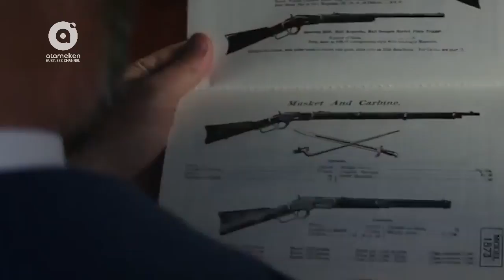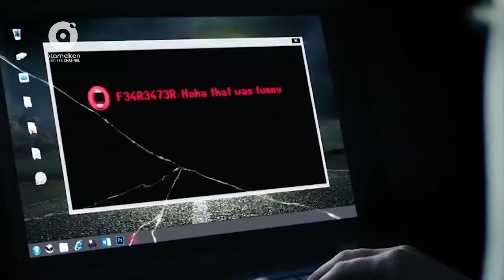Афиша - Аптадағы іс-шаралар 02.04 - 08.04.2018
Демалысыңызды бізбен бірге жоспарлаңыз:
1) Айман Мұсаходжаеваның концерті;
2) Шыны хайуанат;
3) "Астана балет";
4) Концерт;
5) М.Жаррдың "Париж құдай анасының соборы" балеті;
6) "Винчестер. Дом, который построили призраки", "Мария Магдалина", Операция "Шарова молния", "Селфи из ада" - к/ф. Авторы: Қарлығаш Темірбайқызы